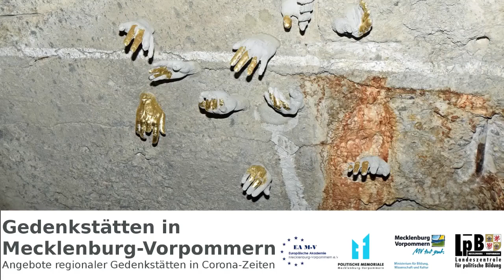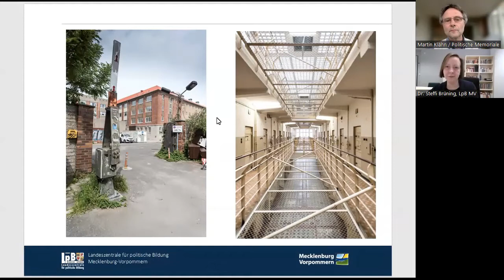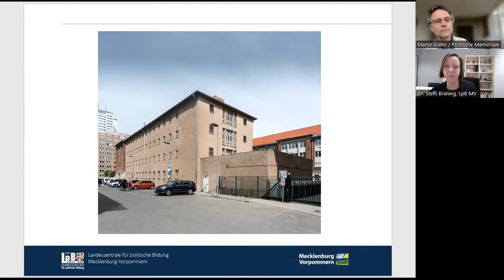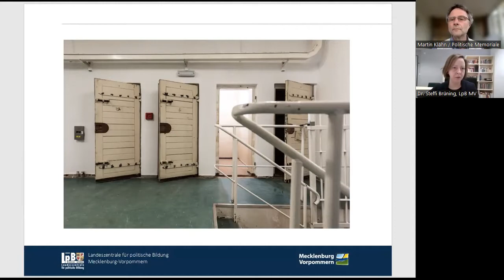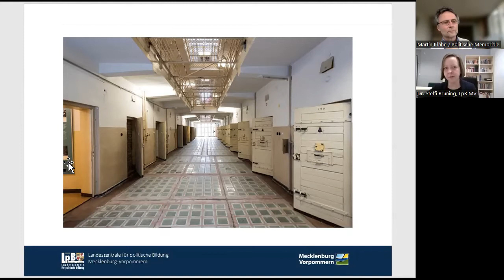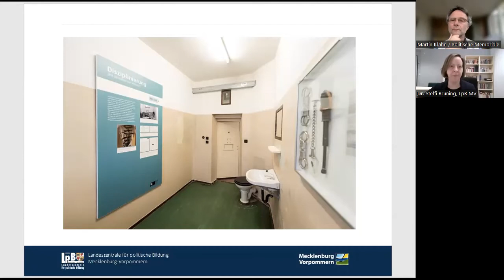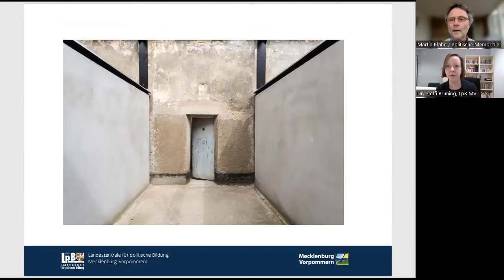Dokumentations- und Gedenkstätte in der ehemaligen Untersuchungshaft der Staatssicherheit in Rostock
In der Online-Reihe „Gedenkstätten in MV“ geben die Europäische Akademie Mecklenburg-Vorpommern e.V., Politische Memoriale Mecklenburg Vorpommern, das Institut für Qualitätsentwicklung Mecklenburg-Vorpommern und die Landeszentrale für politische Bildung Mecklenburg-Vorpommern verschiedenen Gedenkstätten aus unserem Bundesland Gelegenheit, sich und die Schwerpunkte ihrer Arbeit vorzustellen. Verfolgung, Vertreibung, Unterdrückung von Minderheiten bis hin zum Völkermord während der NS-Zeit, aber auch die Repressionen der SED-Diktatur ist als Thema für die Jugendlichen in Mecklenburg-Vorpommern von großer Bedeutung. Schulen und Jugendeinrichtungen sollen mit der Online-Reihe Anregungen erhalten, wie die verschiedenen Angebote von regionalen Gedenkstätten in den Schulalltag bzw. die Jugendbildungsarbeit integriert werden können.